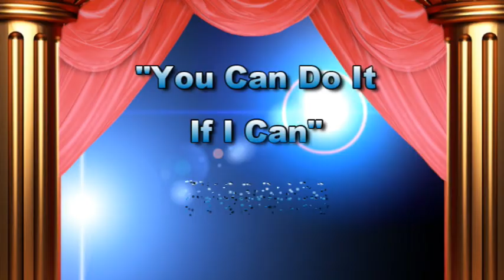Special Olympics Georgia Part Three Swimming & Weightlifting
Part 3 of the Special Olympics in Georgia showcasing swimming & weightlifting. It also is featuring WheelTips Joe back in the days when he was a Paralympic Weightlifting champion.
This video was transferred from an old VHS tape to a digital MP4 for your view.
Video by Joyce Ray-Loper for Handi-Capable In The Media’s Handi Capable TV show called “You Can Do It If I Can"... which is a special program that focuses on physically & mentally challenged people.